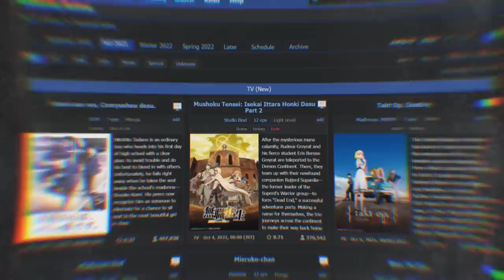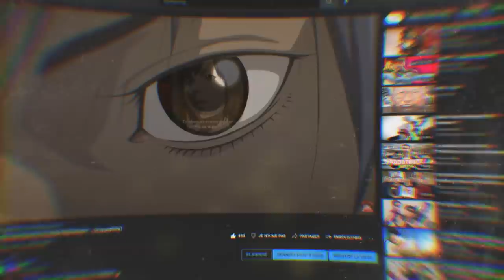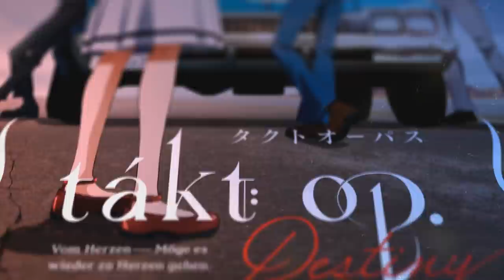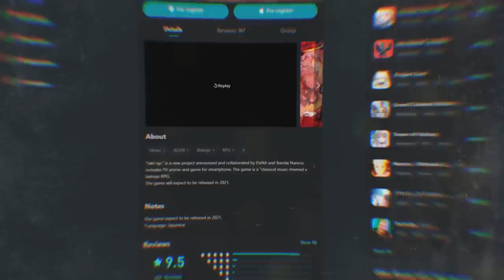Elle a changé Zero Two... (Le cas Takt Op Destiny)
Musique de fin (Le cover est incroyable, passez faire un tour)

PSN : Tricheur85

▃▃▃▃▃▃▃▃▃▃▃              Copyright          ▃▃▃▃▃▃▃▃▃▃▃▃▃